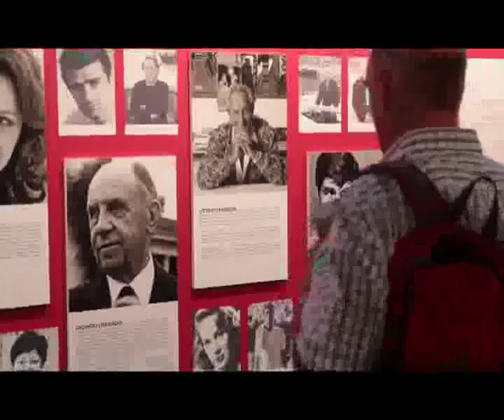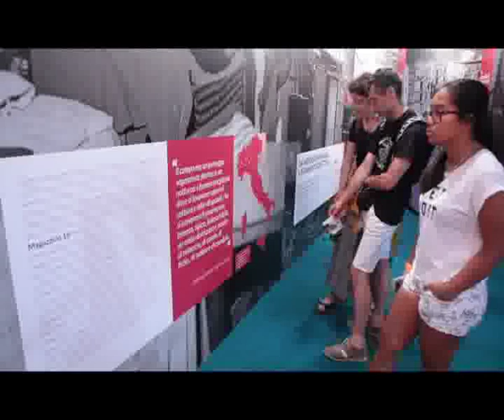ESODO DA NON DIMENTICARE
RIMINI : Una mostra dedicata al dramma delle foibe e dell'esodo dei giuliano dalmati